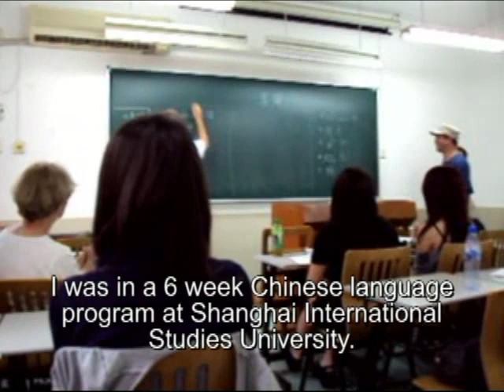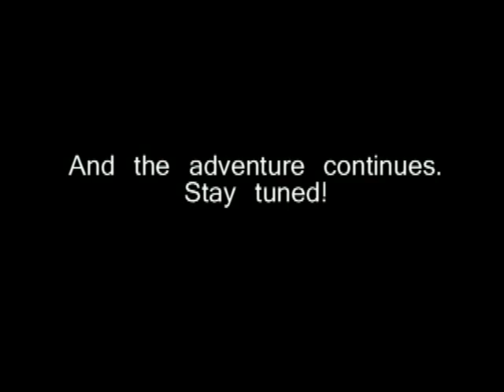Shanghai Quarantine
Video journal of my H1N1 quarantine experience in Shanghai, China in 2009 while I was there in a summer program studying Chinese.